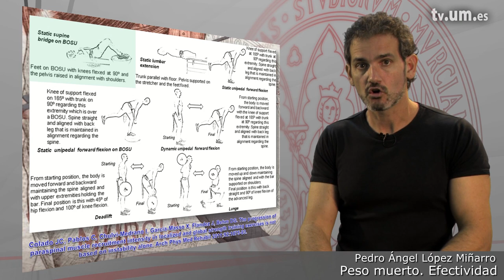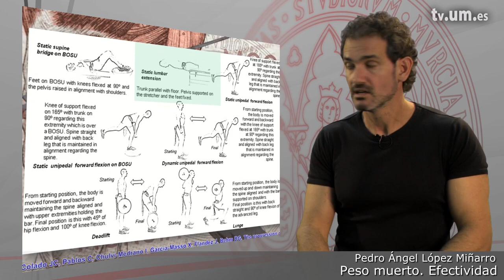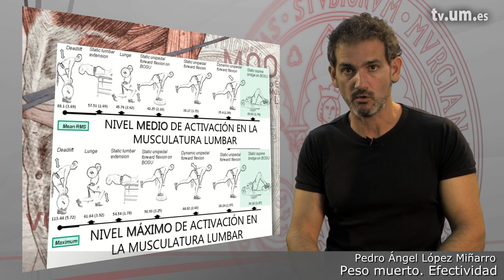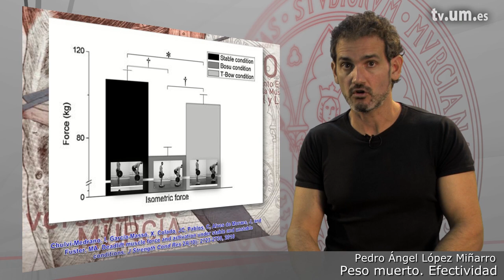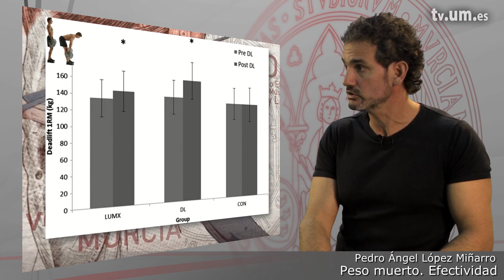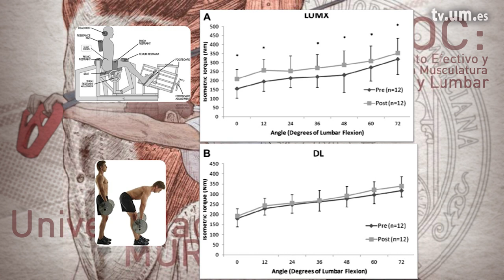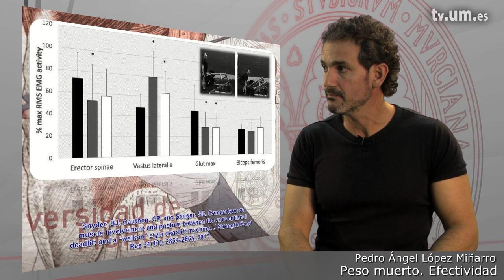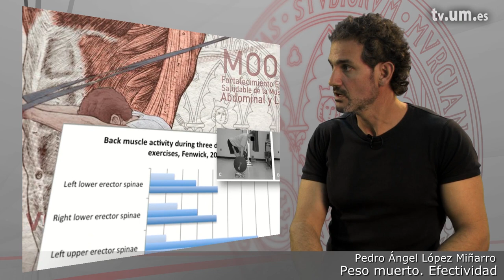4 10 2 Peso muerto Efectividad